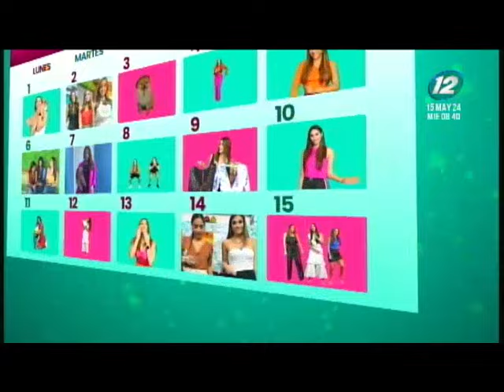¡Consulta tu horóscopo de hoy!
Conozca qué le deparan las estrellas en el amor, dinero y trabajo este miércoles 15 de mayo.

Descubra qué le depara el destino con nuestro horóscopo diario, estas son las predicciones para su signo y empiece a tomar el control de su futuro.